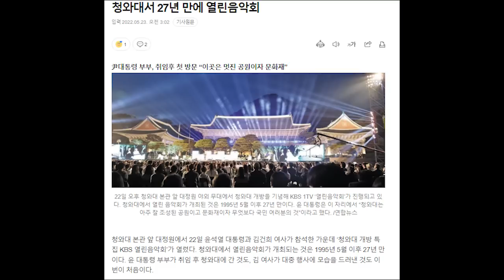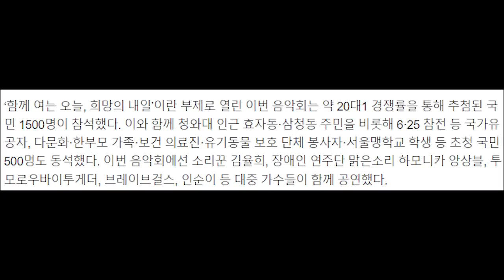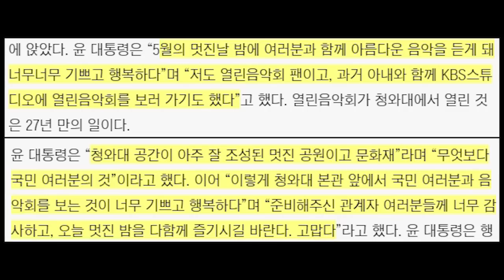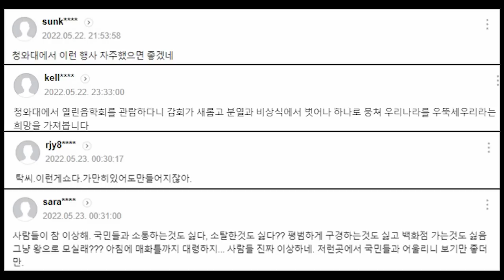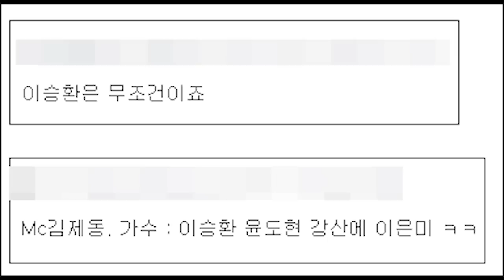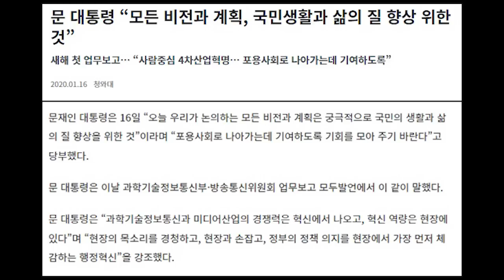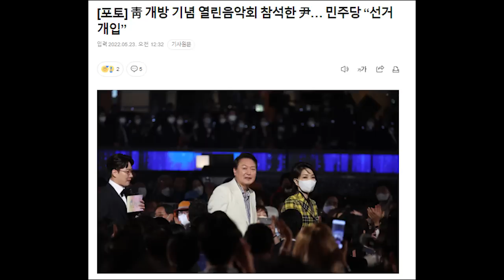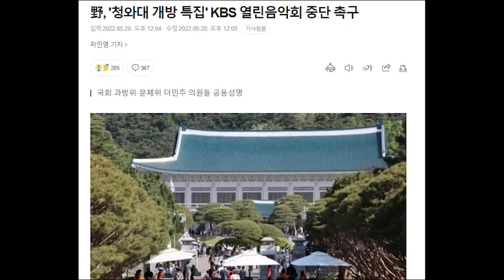국민들이 만족한 청와대 열린음악회 '민주'는 선거개입 주장...